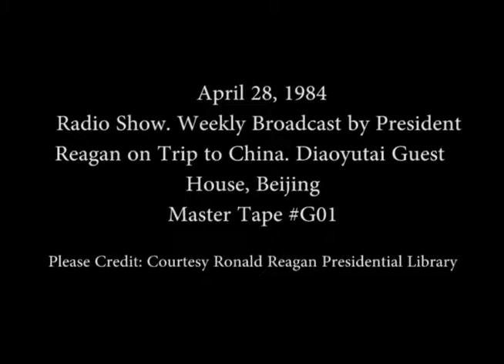President Reagan’s Radio Address to the Nation on his Trip to China on April 28, 1984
Full Title: President Reagan’s Radio Address to the Nation on his Trip to China at the Diaoyutai Guest House in Beijing, China on April 28, 1984

Access Restriction(s):Unrestricted
Use Restriction(s):Unrestricted